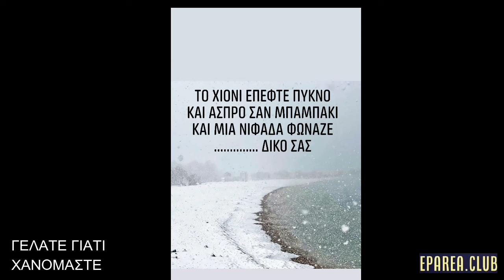ΓΕΛΑΤΕ, ΓΙΑΤΙ ΧΑΝΟΜΑΣΤΕ . . .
eparea Psychology Γελωτο_Θεραπεία Ας γελάσουμε λίγο ! ! ! Και να θυμάστε . . . το γέλιο κάνει καλό στην υγεία ! ! !